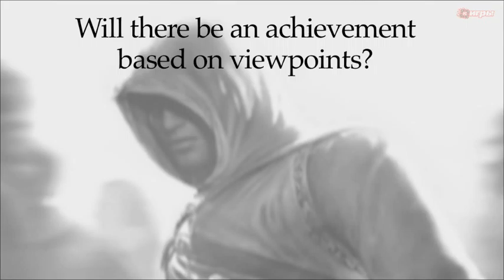Assassins Creed | Special от PC Игры (Интервью с разработчиками)